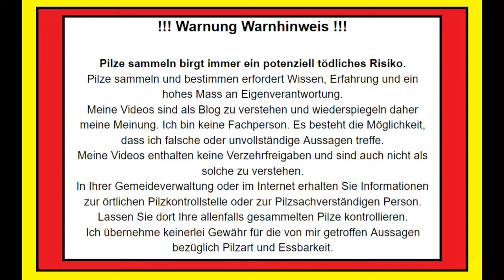Grubenlorchel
HELVELLA LACUNOSA Gruben Lorchel